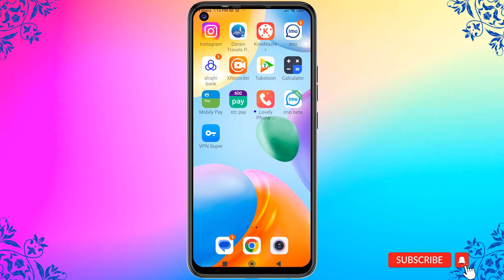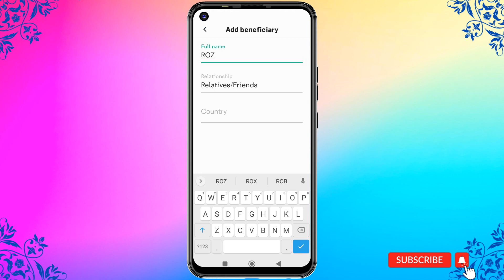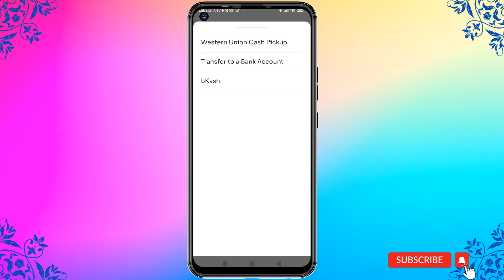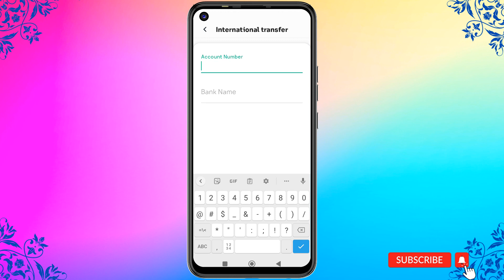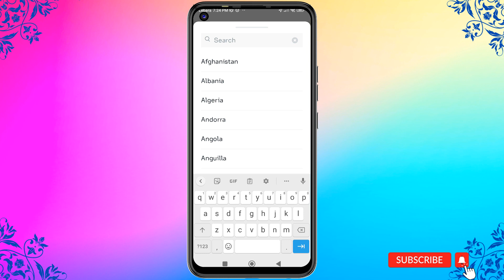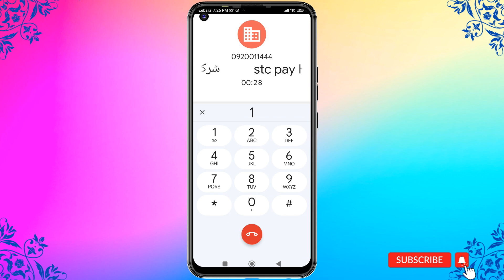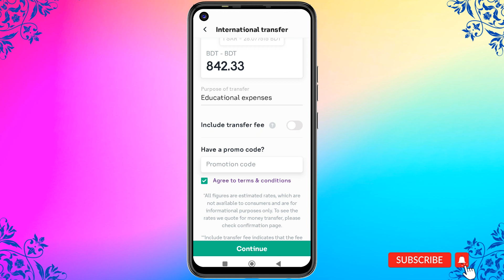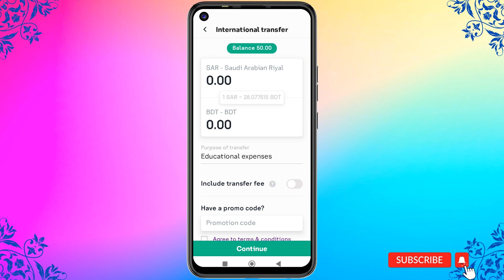How to Add International Beneficiary in Stc pay | কিভাবে Stc pay তে বাংলাদেশের নতুন একাউন্ট এড করবেন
আসসালামু আলাইকুম

Hello friends in this Video I will simply show you how to add bangladesh new bank account in Stc pay.